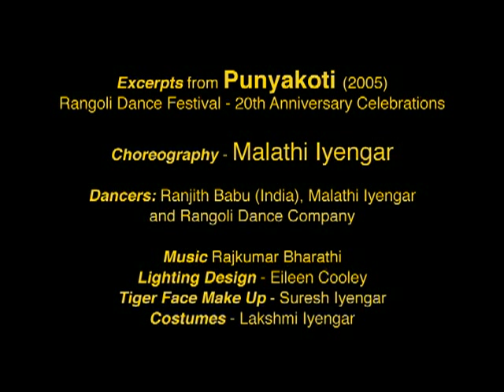Punyakoti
Artistic Direction & Choreography - Malathi Iyengar
Music Composition - Rajkumar Bharathi (India)
Costume Design - Lakshmi Iyengar
Make Up Artist - Suresh Iyengar

Cast
Ranjith Babu (India) - Tiger
Malathi Iyengar -- Punyakoti
Neewin Hershall (India) -- Narrator
Murali Mohan Kalvakalva (India) -- Kalinga, the cow herder
Rangoli Dancers:

Punyakoti, a dance theatre is designed specially for families and children. Inspired by a folk tale called "Govina Haadu'' (The song of the cow), from Karnataka, India, the story is about Punyakoti a pious and truthful cow. This simple and moving folk song ends with a moral about the triumph of truth-telling.